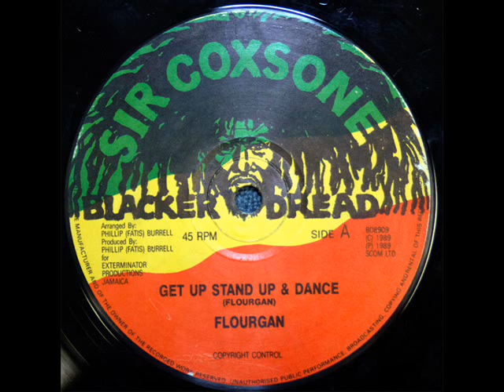Flourgan - Get Up Stand Up & Dance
produced by: Phillip (Fatis) Burrell for Exterminator Productions
label: Blacker Dread / Sir Cosxone
cat no.: BD8909A
year: 1989

if you happy and you love it bawl FORWARD!